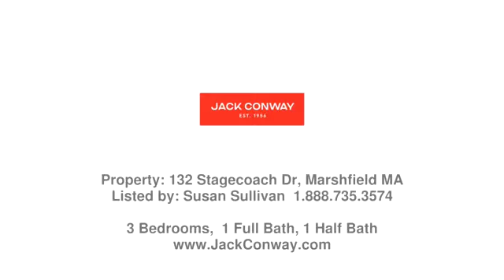Real estate in Marshfield - Single Family property - Listed by Susan Sullivan , Jack Conway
Price: $599,900

Location, location, location! Welcome to this lovely, light and bright three bedroom home in the desirable Blackmount neighborhood! Kitchen has updated high quality cabinets with granite countertops and an updated light fixture. Sit at your kitchen island or enjoy eating in your dining area overlooking the peaceful backyard. Lots of light in this open main floor with fireplace. Rounding out the main floor you will find three bedrooms, a full bath and a primary bath. Downstairs you will find two additional rooms, a large walkout playroom with new slider and a separate room currently being used as an office. This home has been freshly painted and the rugs have been removed to expose the lovely hard wood floor. This home sits on a large, private corner lot. Enjoy some quiet time in your beautiful, private yard or back deck. Welcome home!